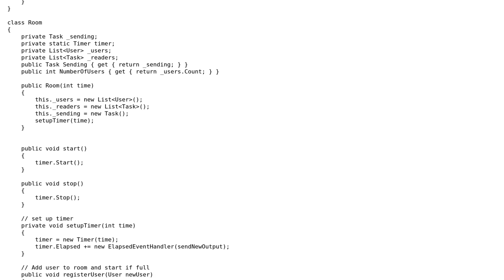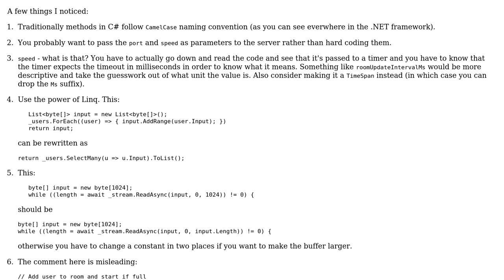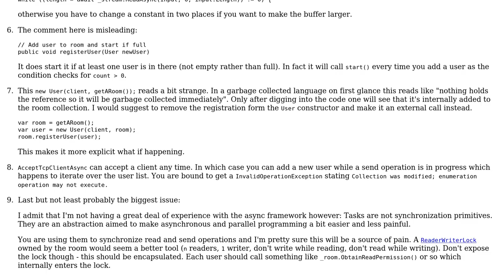Code Review: Basic TCP server application in C# using async / await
With thanks & praise to God, and with thanks to the many people who have made this project possible! | Content (except music & images) licensed under CC BY-SA | Music | Images & others | With thanks to user Tobias user Jamal user ChrisWue and the Stack Exchange Network Trademarks are property of their respective owners. You are responsible for your own actions.